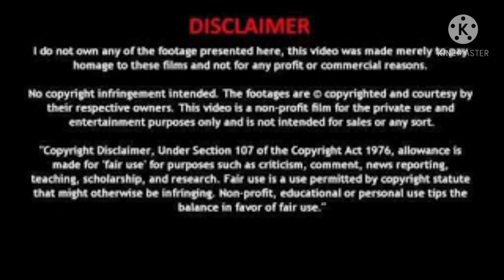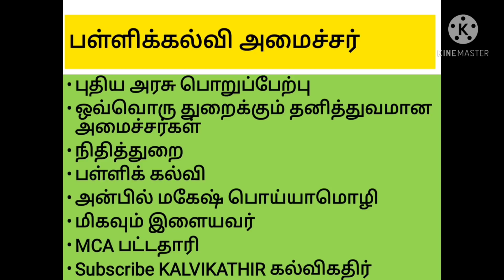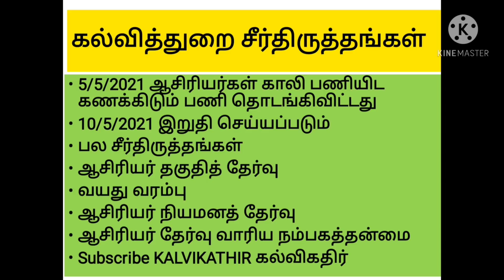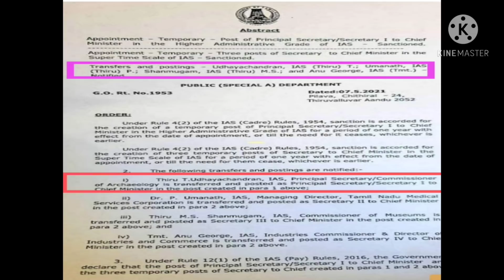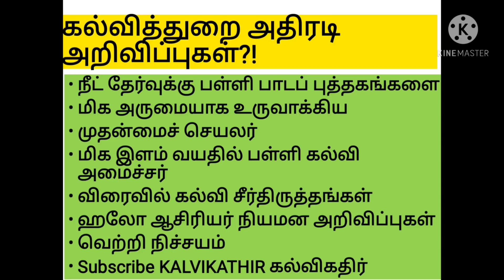trb tet pgtrb education minister announcement|good news|பள்ளிக்கல்வி அமைச்சர் அறிவிப்புகள் எப்போது?!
teb tet pgtrb new school education minister announcement when? good news for aspirants and school education. புதிய பள்ளிக் கல்வி அமைச்சர் பல அறிவிப்புகளை வெளியிடுவாரா என்பது பற்றி விளக்கும் காணொளி

this video contains general and educational purposes only